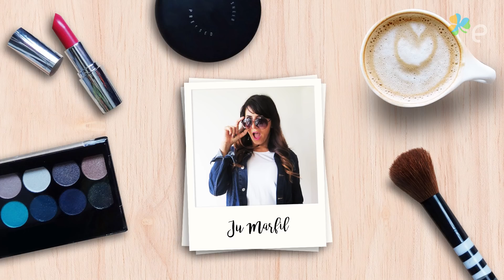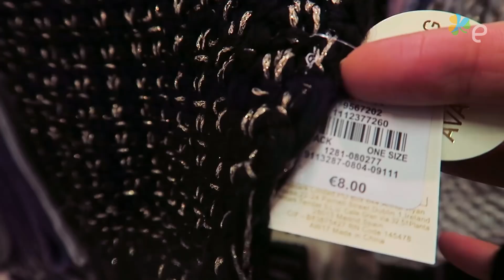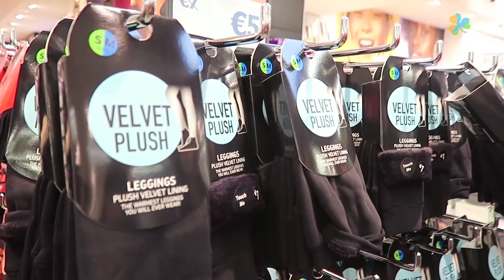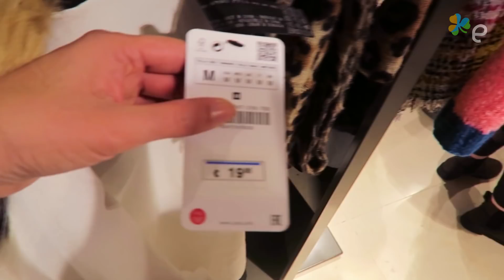QUANTO CUSTA ROUPA DE FRIO NA IRLANDA? - Strike a Pose#04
Você sabe o preço das roupas de frio na Europa? Fomos em duas lojas aqui em Dublin, na Irlanda, pra te mostrar algumas opções e preços! :)

Mora em outro país? Conta pra gente os preços aí!

** O "Strike a Pose" (a.k.a. SAP!) fala de beleza, estética, bem-estar e tudo mais o que vocês pedirem e tiverem curiosidade - e sempre com bom humor e alegria! **

Apresentado por: Mah Marra, Ju Marfil e Carol Hevia
Edição: Alice Portugal